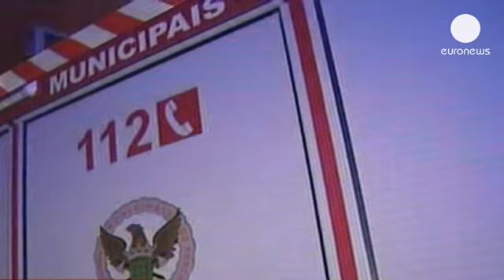Feux de forêt : le Portugal appelle l'Espagne et la France à la rescousse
La petite ville a disparu sous d'épaisses fumées persistantes...

La petite ville a disparu sous d'épaisses fumées persistantes. La forêt de Benavente, au centre du Portugal, a été assaillie par les flammes. C'est l'un des 275 foyers d'incendies qui font rage au centre et au nord du Portugal.

Quelques 1300 pompiers sont à pied d'oeuvre, et c'est encore insuffisant, Lisbonne a demandé à ses voisins espagnols et français de lui envoyer 4 avions Canadair.

Le feu a fait de nombreux dégâts, se rapprochant des routes, des maisons, certains résidents sont encore sous le choc :

"C'était désespérant, témoigne une femme, dans la région de Coimbra. Quand on a vu que tout avait brûlé, on s'est renfermé dans la maison et on a cru qu'on allait tous mourir".

De nombreux incendies se sont aggravés mardi après-midi, amenant les autorités à couper certains axes routiers, mais aussi à demander des renforts.